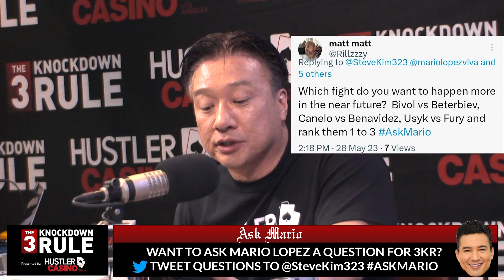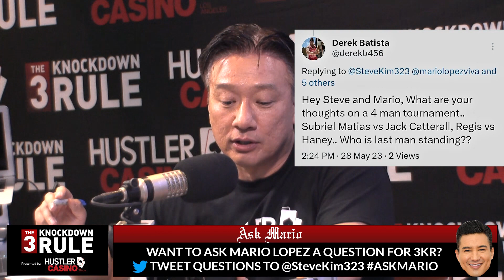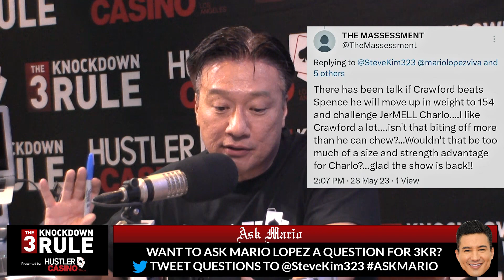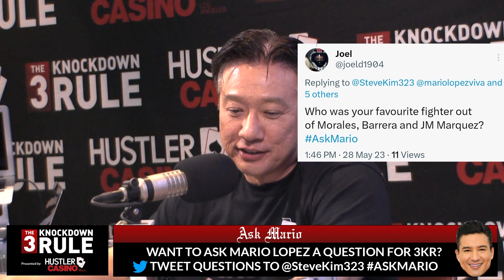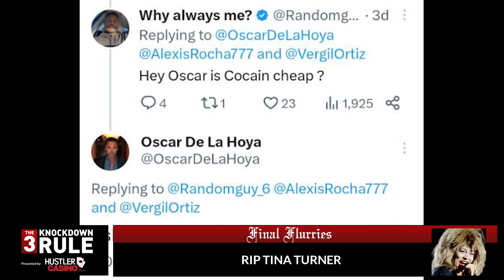THE 3 KNOCKDOWN RULE 2023 EP #003 MARIO LOPEZ & STEVE KIM | SPENCE VS CRAWFORD | LOPEZ VS CONLAN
In this episode of the 3 Knockdown rule, Mario Lopez and Steve Kim react to the mega fight between Errol Spence and Terence Crawford being official, Review Venado lopez knocking out Mick Conlan, and Leigh wood beating Mauricio Bronco Lara, Tina Turner passing away, succession season finale, ask Mario lopez segment where Mario Lopez answers fan questions,

Don't call it a comeback!  We are back to with our weekly programing the three knockdown rule is now in effect!  We are proud to be working with UFC Fight Pass you can catch the show on UFC fight pass every Tuesday Night 5pm.

Co-Host: Mario Lopez / Steve Kim
Video Editing by: @littlegiantboxing Constantino Garcia
Producer:  Tim Frazier
Intro Voice: Lupe Contreras